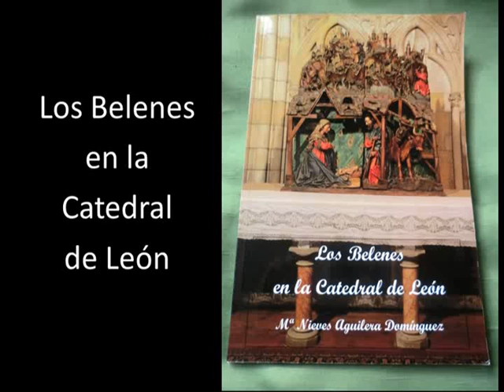Los Belenes en la Catedral de León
Este libro es una recopilación de datos obtenidos de los numerosos libros y publicaciones que hay sobre la Catedral de León. Es un trabajo explicativo de los Belenes que tenemos en nuestra Catedral para que cuando los belenistas la visiten, sepan y puedan ver y valorar las esculturas, vidrieras y pinturas que nos habla de la Natividad de Jesús.

El libro está a la venta en la Librería Leopoldo de León.